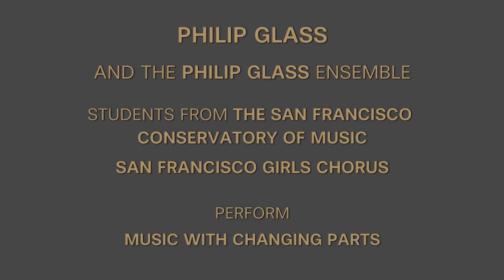Philip Glass at Carnegie Hall - Soon on medici.tv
Philip Glass revisits his early work Music with Changing Parts in a historic concert at Carnegie Hall!

Stay tuned on February 16, 2018 at 20:00.